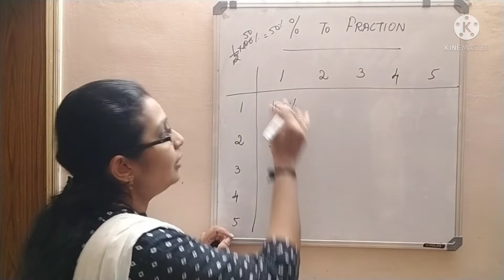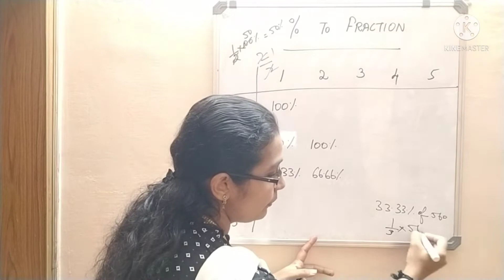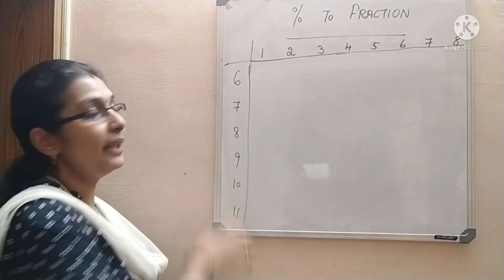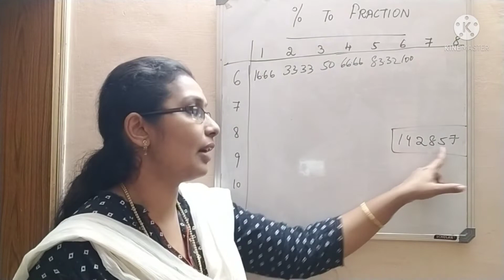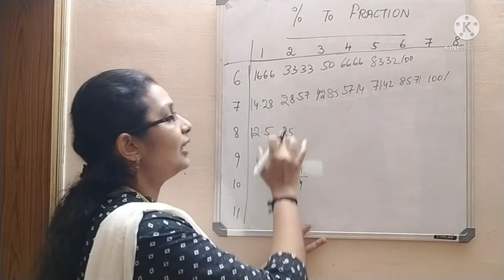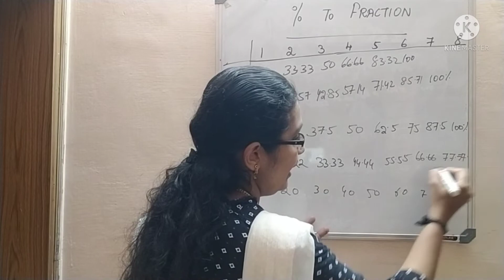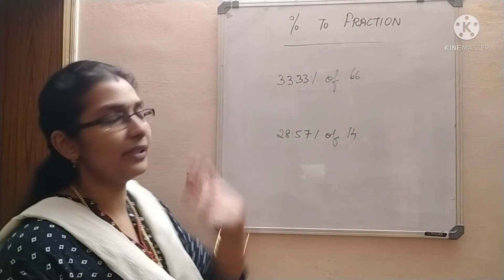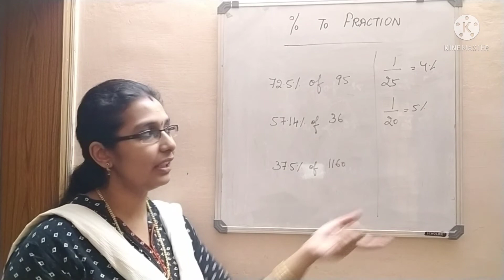Percentage to Fraction|Conversion in Tamil| Using tricks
This video gives a clear understanding of converting percentage to Fraction using tricks

Percentage
Part 1: